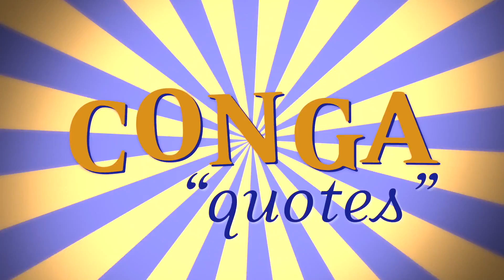✨sparkly af✨in rasarioatelier for the hrclosangeles ...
"✨sparkly af✨in rasarioatelier for the hrclosangeles 2017 gala. (anakhouri jewels) - @katyperry